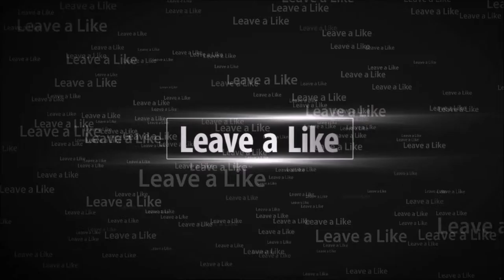Pouring And Love's Light | Spoken Word Poems